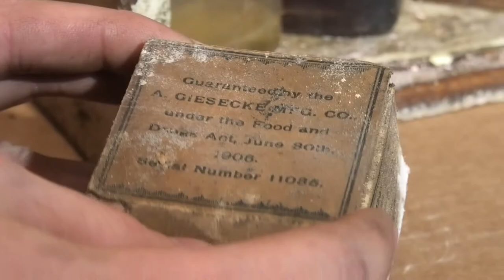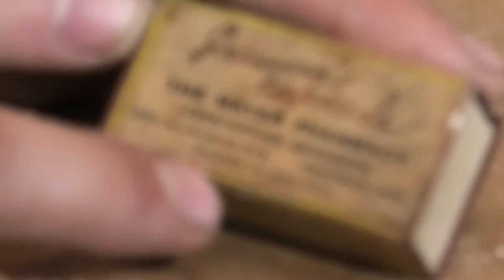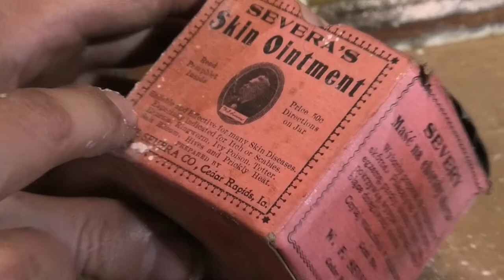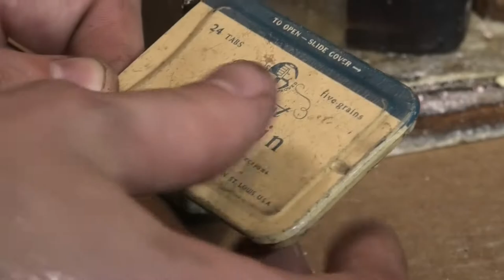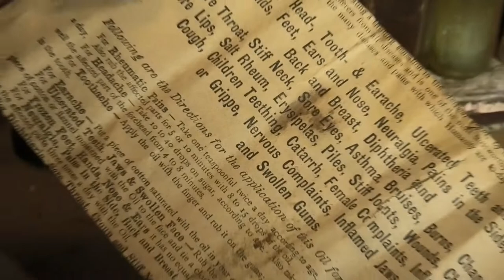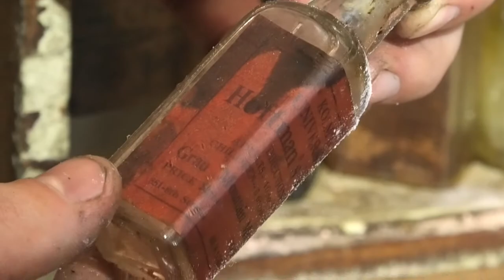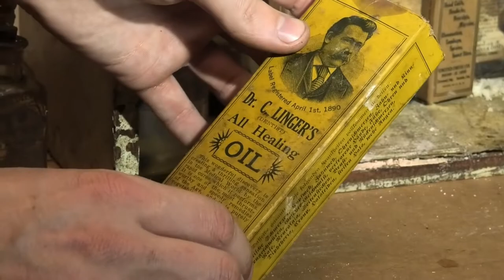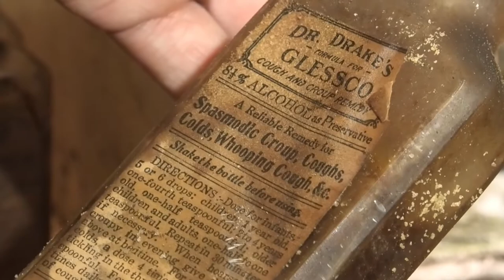An 80+ year old medicine cabinet! Time Capsule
Watch as we open up this old medicine cabinet and see what lies inside.